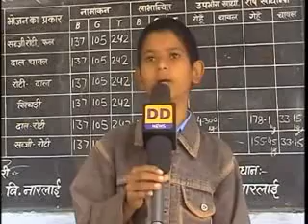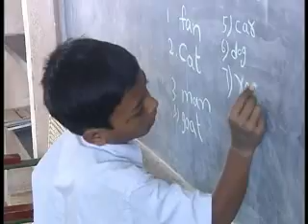The India Story: About 12 crore children benefits from Mid-day meal scheme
The Mid Day Meal Scheme is a multi-faceted programme of the Government of India that, among other things, seeks to address issues of food security, lack of nutrition and access to education on a pan nation scale.
The scheme is the world's largest school feeding programme reaching out to about 12 crore children in over 12.65 lakh schools/EGS centres across the country.

DDNewsOfficial